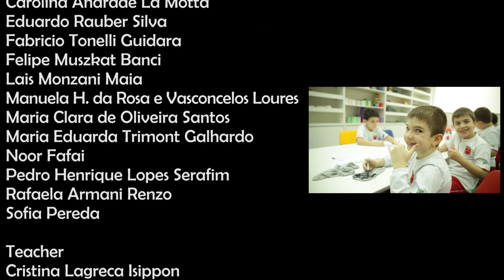MAPLE BEAR CHÁCARA KLABIN - Assembly 2015 - Year 2B